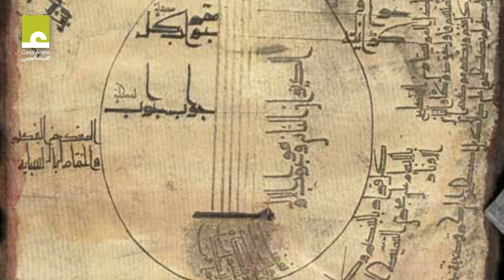Músicas desde el diván: el qanun, por Aziz Samsaoui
Como cada domingo, os ofrecemos un nuevo vídeo de nuestra serie "Músicas desde el diván", en la que, de la mano de algunos de los grandes músicos árabes de nuestro país, conoceremos los principales instrumentos de la música árabe. Esta entrega está dedicada al qanun, de la mano de Aziz Samsaoui.

"Músicas desde el diván", alude a la etimología oriental de la palabra "diwan", que nos transporta a un entorno acogedor y doméstico, pero también a una recopilación de artes y saberes para compartir y disfrutar en grupo.

Para todos aquellos que quieran familiarizarse con los conceptos de la música andalusí, recuperamos un magnífico concierto ilustrado impartido por Luis Delgado y César Carazo el 19 de febrero de 2015 en la sede de Casa Árabe en Madrid, en el que explicaron los orígenes y evolución de esta música hasta nuestros días

Recomendamos también dos visitas virtuales:

Por un lado, al Museo Virtual de la Colección Luis Delgado y la Fundación Joaquín Díaz de Urueña, donde el visitante puede conocer el infinito mundo de los instrumentos musicales medievales y orientales

Por otro, la Fundación Instrumentos Musicales con Historia, creada en 2017 por Emilio Villalba y Sara Marina, con el fin de investigar, recuperar, difundir y poner en valor la música antigua a través de la reconstrucción y utilización de instrumentos musicales históricos